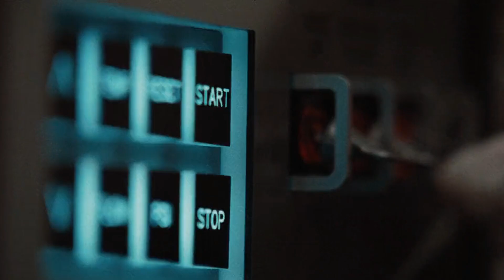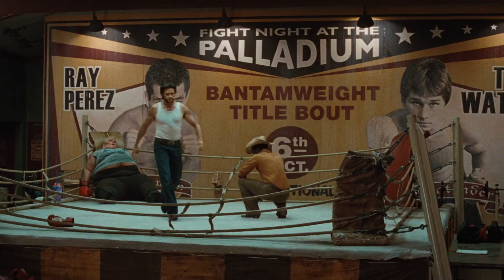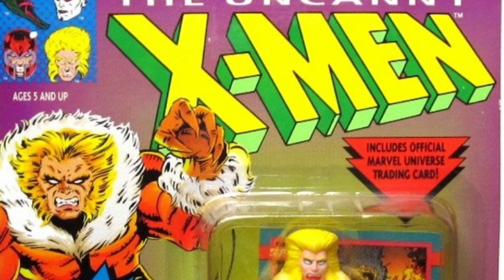Sabretooth Origins - Wolverine's Most Vicious Villain Of All Time Who Is Even More Savage Than Him!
Created by Chris Claremont and Josh Bryne, Sabretooth is a mutant supervillain who first appeared in the 1977 comic Iron Fist #14. Originally, this character was meant to be limited to Iron Fist but later was used in the X-Men comics. Sabretooth is by far one of the most brutal villains in the Marvel universe and the arch-nemesis of Wolverine, despite originally being introduced as a minor villain in the X-Men comics. In fact, in the year 2009, Sabretooth was ranked as the 44th Greatest Comic Book Villain of All Time by IGN, and that tells something about him. In this video, we will explore Sabretooth’s dark origins and dive deep into the comics in which he first appeared. So, without further ado, let’s begin, shall we?
Before we go into our explanation, we have a very small request.
If you like our content please support us by subscribing to our channel, this is a small click for you, but for us, it means a lot, thank you, lets begin.

0:00 Intro
1:14 The Tragic Origin Story of Sabretooth
3:48 The mind-blowing backstory of Sabretooth from X-Men Origins: Wolverine
7:12 Worst things Sabretooth has done
8:46 What Makes Sabretooth a Formidable enemy of the X-Men?
10:34 Where else has he appeared?